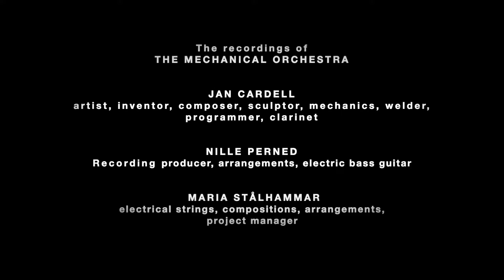In progress pt3, the recordings of the Mechanical Orchestra - a new bridge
In the summer of 2021, Perned & Stålhammar began an experimental collaboration with the artist and sculptor Jan Cardell and his Mechanical Orchestra. The Mechanical Orchestra is today a magnificent collection of sculptures that have emerged under Cardell's hands since the late 90's. Today it consists of more than 200 sculptures.

Soon we all understood the potential of reconstructing the magnificent sculptures into musical instruments. An avalanche of challenges where the aesthetics of metal and wood are offered to meet the music's fine calibration in a rustic fusion and detailed study in tones and harmony.

3rd phase – the Orchestra gets a new bridge

Here you can follow the short version when the Vevlira is tuned. We discovered that a different choice of material and a slightly position adjustment of the bridge did wonders.